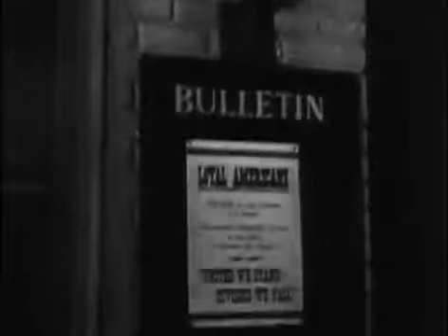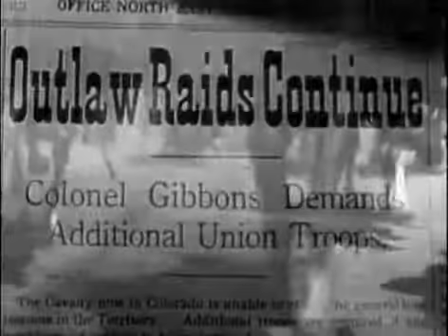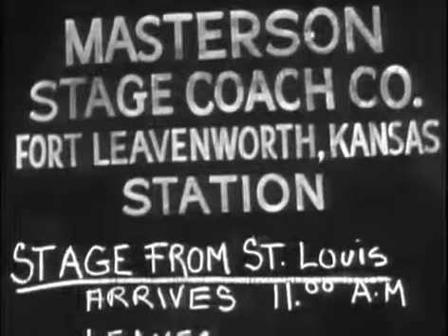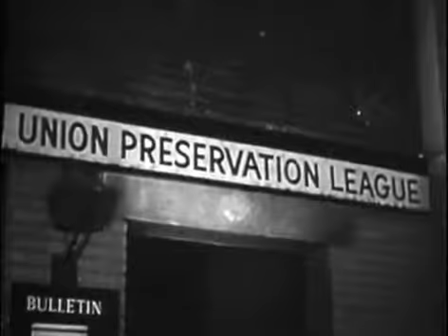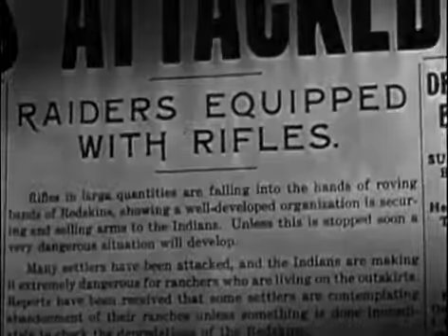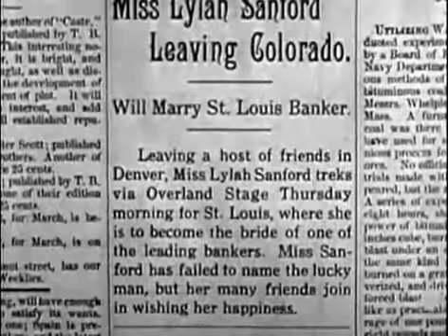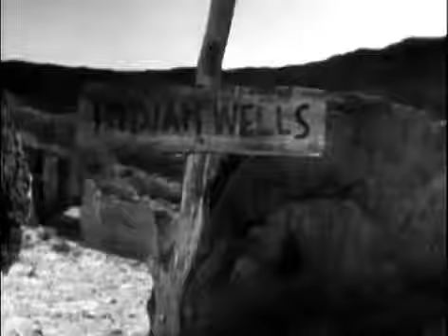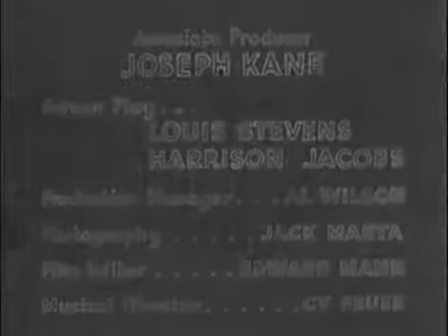COLORADO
Colorado is a 1940 American Western film directed by Joseph Kane and starring Roy Rogers.